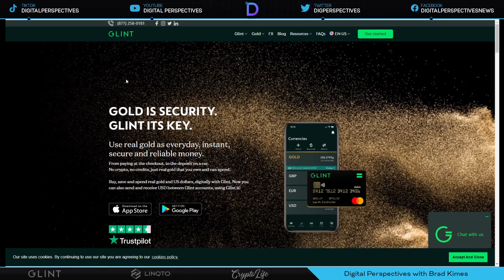Ripple/XRP-Collateralizing XRPLedger,G7/G20 CBDCs,Polysign/DTCC?